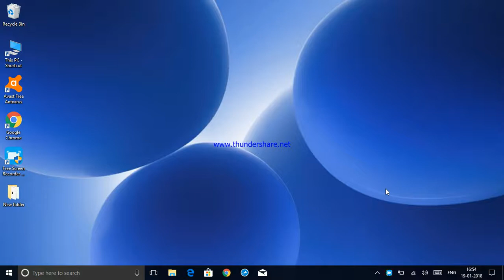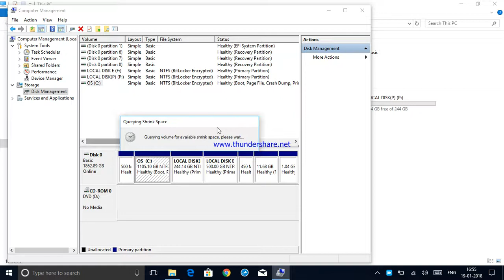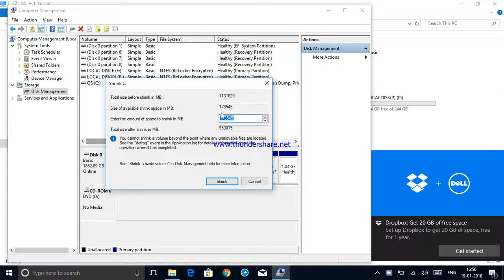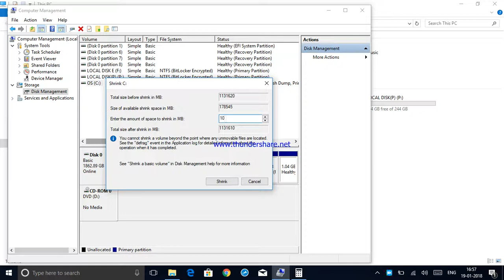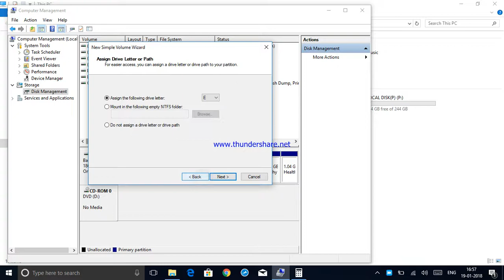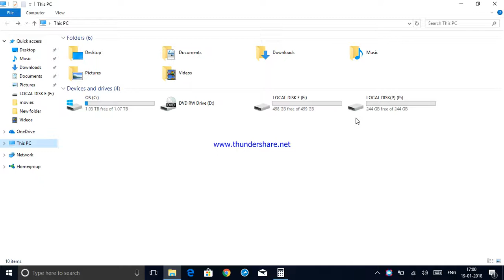IN WINDOWS 10 HOW TO HARD DISK PARTITION BY MOHITHROCKS